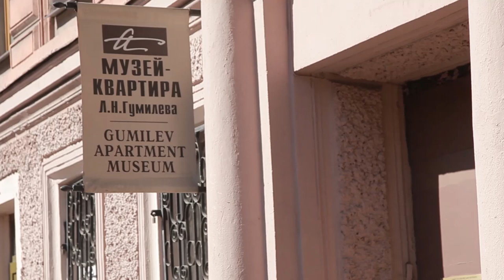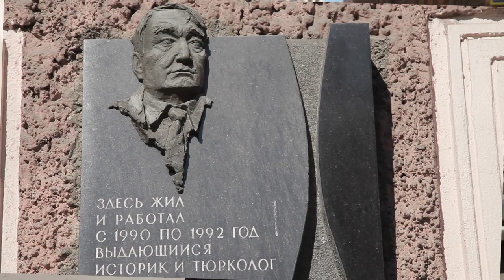О музее-квартире Л.Н.Гумилева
Рахим Теляшов. Август 2020.